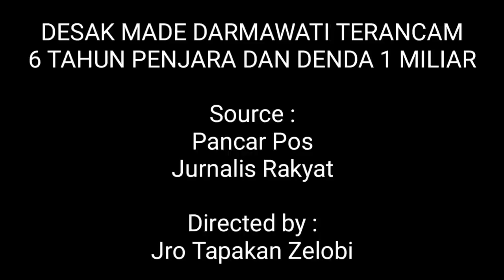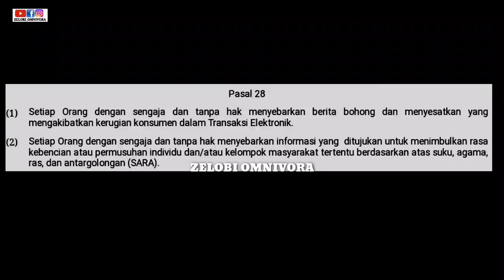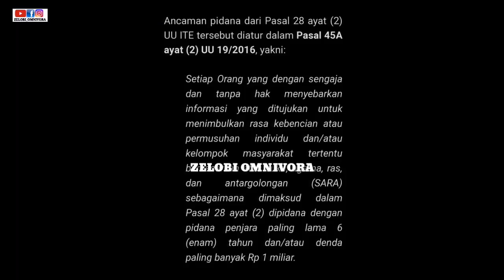DESAK MADE DARMAWATI BISA DI ANCAM 6 TAHUN PENJARA DAN DENDA 1 MILIAR RUPIAH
SAlah satunya adalah I Kadek Agus Mulyawan, SH., MH., yang juga pengacara yang akrab dipanggil Lawyer Bali ikut memberikan tanggapan atas video yang beredar tersebut. Agus mengatakan bahwa “hate speech” yang diduga dilakukan oleh Desak Made Darmawati adalah bentuk provokasi, hasutan, atau pun hinaan kepada individu atau kelompok yang lain dalam hal aspek agama dan tindakan melawan hukum tersebut berbentuk pemanfaatan dan penggunaan informasi dan transaksi elektronik dengan sengaja dan tanpa hak dengan memanfaatkan media sosial elektronik yang dijadikan sarana untuk menyebarkan kebencian, permusuhan terhadap individu atau kelompok tertentu berdasarkan suku, agama, ras antar golongan (SARA).